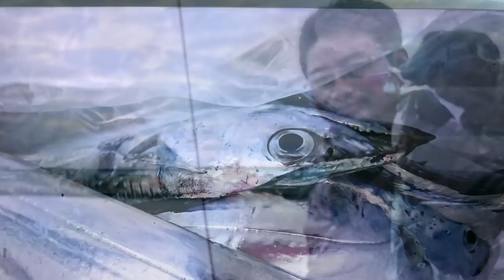fishingmax泉大津店朝リアル。深夜に太刀魚とマアジ^_^